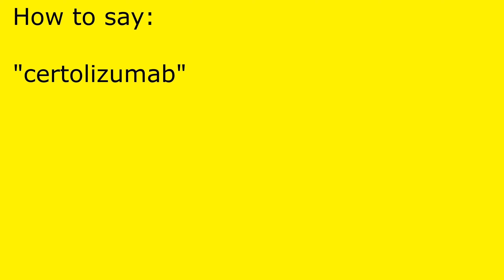How to pronounce certolizumab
certolizumab pronunciation.